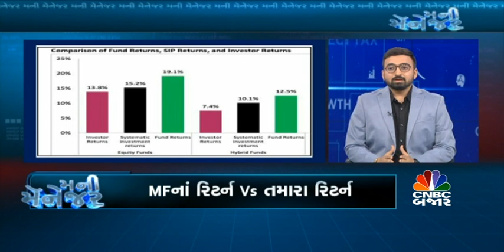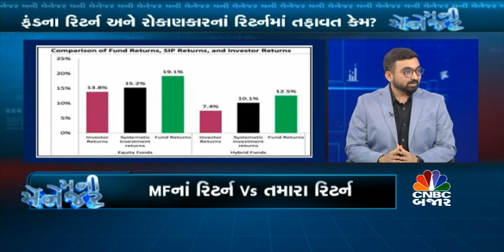Money Manager – પુર્વગ્રહોને કારણે રોકાણમાં થતી ભૂલો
ક્યા behavioral/Emotional biasesને કારણે રોકાણમાં ભૂલો થઇ શકે છે, જાણીશું નિતેશ બુધ્ધદેવ પાસેથી પ્રીતિ દલાલ સાથે